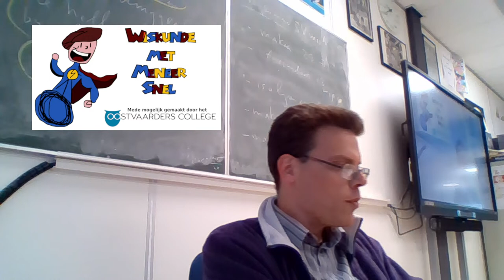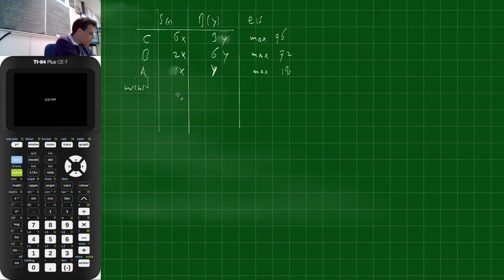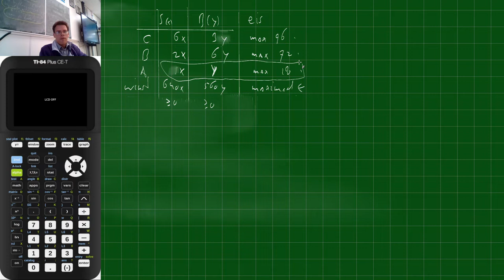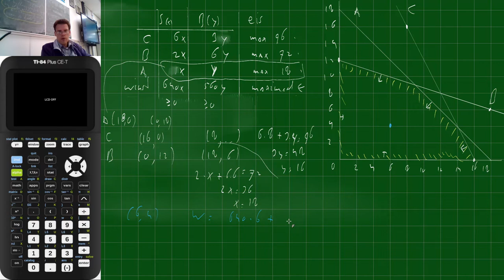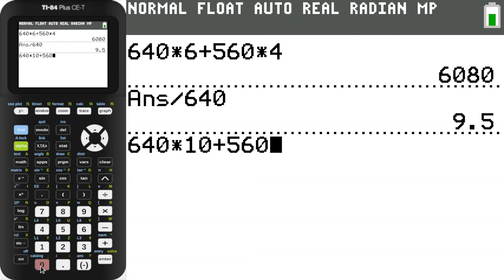5V.wisA hoK som 28 bespreken